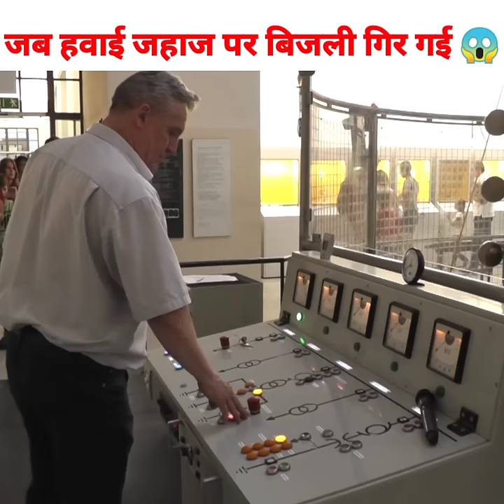हवाई जहाज पर आसमानी बिजली गिरने के बाद यात्रियों के साथ जो हुआ 😱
Thanks for all your support 🙂